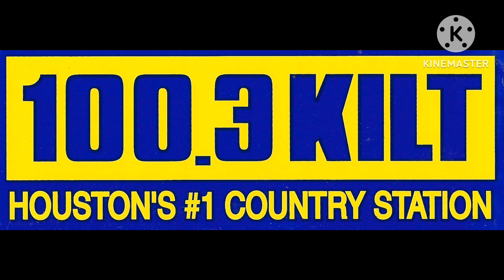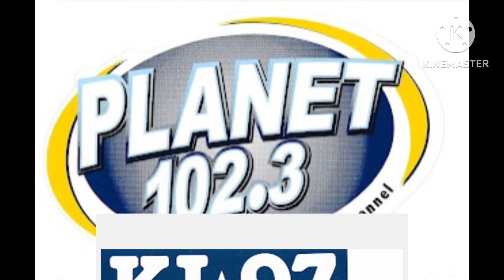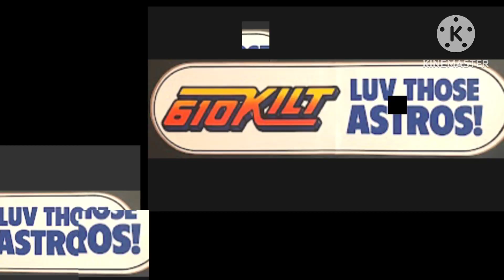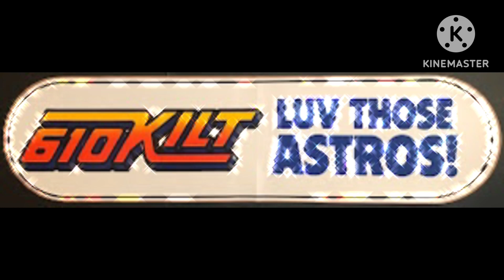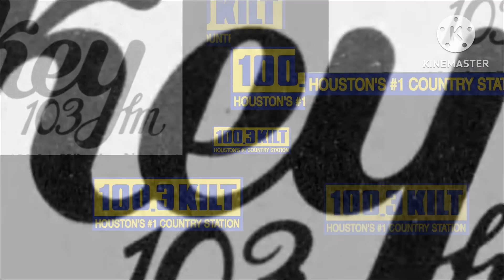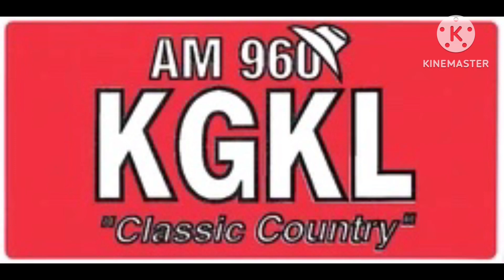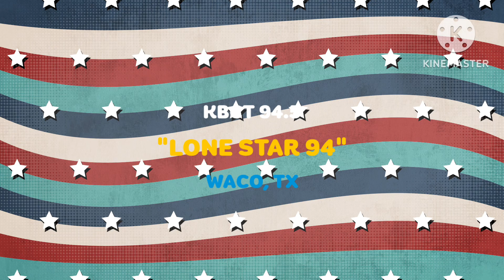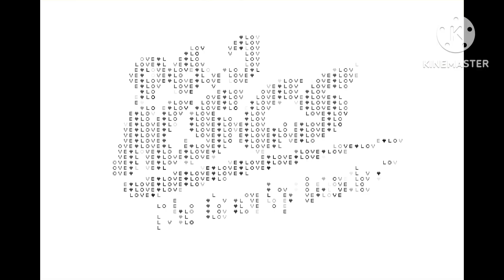JINGLE MONTAGE #88: TEXAS EDITION!